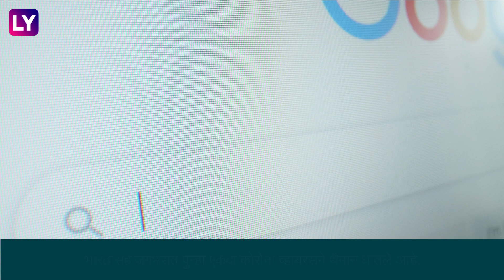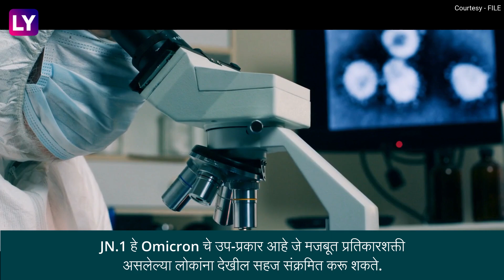Corona: भारतासह जगभरात पुन्हा एकदा कोरोना व्हायरसचे थैमान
भारतासह जगभरात पुन्हा एकदा कोरोना व्हायरसने थैमान घातले आहे. देशात कोरोना JN.1 च्या नवीन प्रकारातील रुग्णांची संख्या सातत्याने वाढत आहे, जाणून घ्या अधिक माहिती